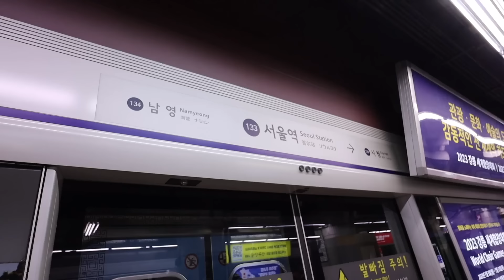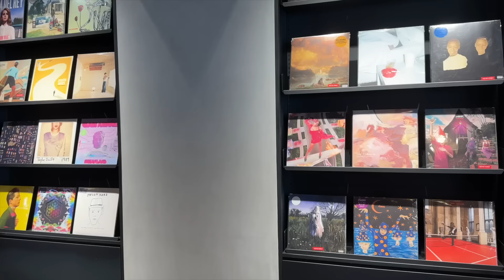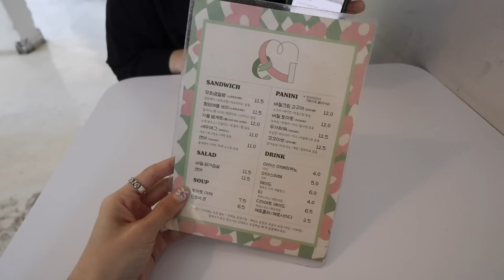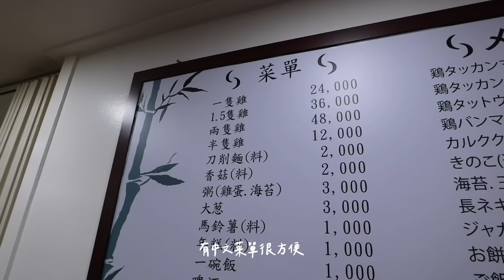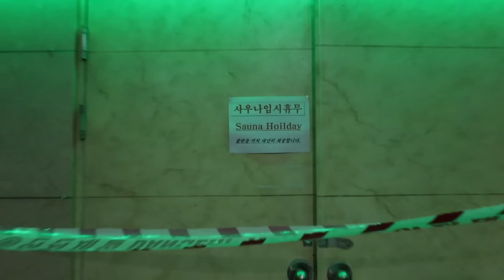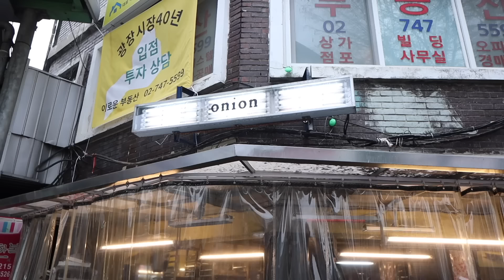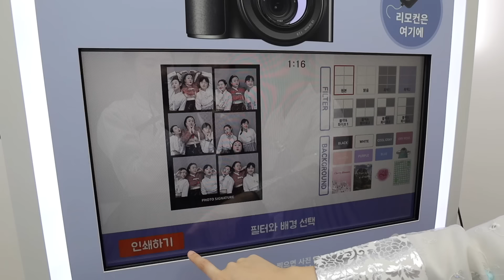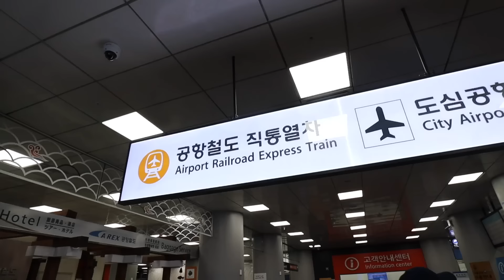首爾VLOG🇰🇷一週行程! 景福宮韓服體驗/漢南洞逛街/廣藏市場小吃/馬場必吃韓牛/無人泡麵店/超好吃早午餐✨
📹影片紀錄了4/1-4/9的首爾之旅

妹妹跟808都是第一次去韓國玩
這次當導遊帶著她們東跑跑西吃吃
也順便去一些之前都沒去過的店家😍

跟不同的朋友去同個地方都會有不一樣的感覺
這次碰到好多意想不到的事
創造我們好多個第一次 有夠開心的旅程🧳

✧時間軸
00:00 intro

00:39 DAY1
搭乘AREX從機場到市區(40分鐘很快)
MOXY飯店(外觀不是很美但地理位置讚)
明洞馬鈴薯排骨湯(聖水洞的更好吃)

05:13 DAY2
LTP(推推早午餐)
BEAKER(必須逛！)
ROCKFISH
LELABO

15:21 DAY3
&meal (柿子早午餐很特別)
BEAKER
point of view(復古文具店)
standard system
MSCHF
nudake
minute papillon吉拿棒
Inamjang Euljiro以南場雪濃湯

24:50 DAY4
孔陵一隻雞(超級好吃必吃)
SANOK☕️(經過的咖啡廳)
visualaidclub(很好逛的選物店)
4:4🍓(季節蛋糕跟飲料CP值很高！)
RYSE選物店
白鐘元主廚Saemaeul Sikdang

32:44 DAY5
釜飯
現代百貨
東大門NYUNYU
馬場韓牛
서울 성동구 살곶이길 40

41:00 DAY6
廣藏市場
姐妹糖餅
明洞亂逛
吃錯間的豬腳(不好吃就不放了)

47:12 DAY7
ONEDAY韓服租借
景福宮
onion cafe
土俗人蔘雞
鐘路無人泡麵店

59:20 DAY8
MATIN KIM
ongeundal cafe

sunshine blvd. - Take It All Back

✧FAQ
⌚️手錶｜Cartier Tank must牛皮
⛓️愛心項鍊｜Gucci
💍左手無名指寬戒Chrome hearts / 右手食指豬鼻戒Hermès